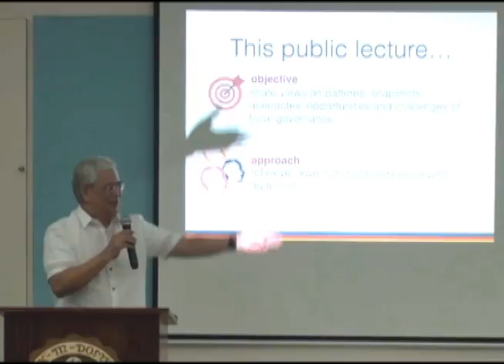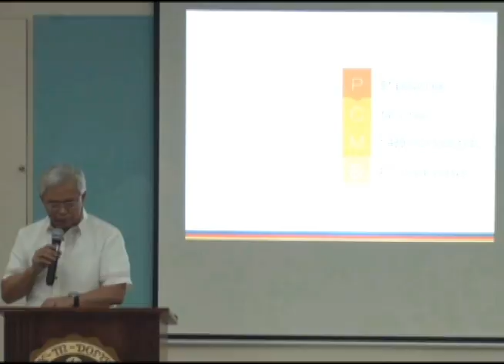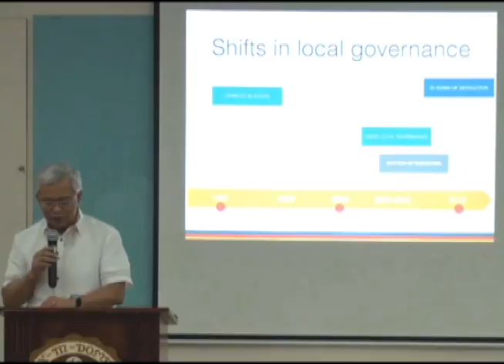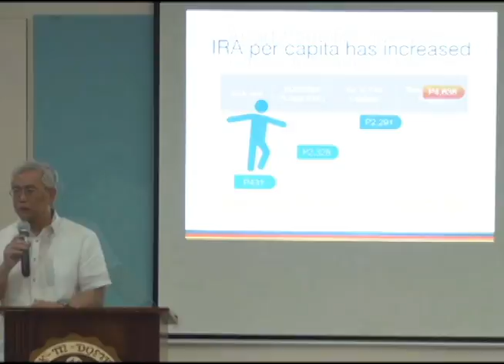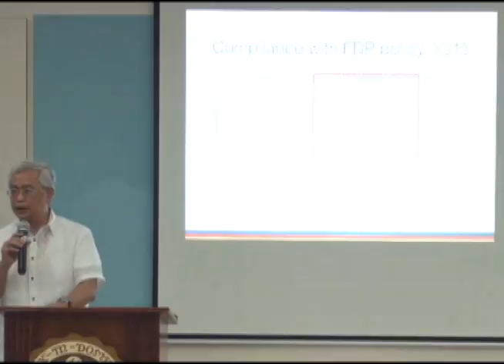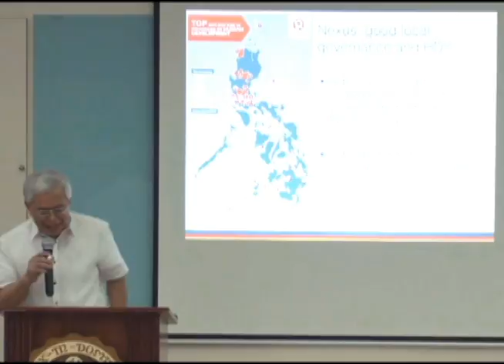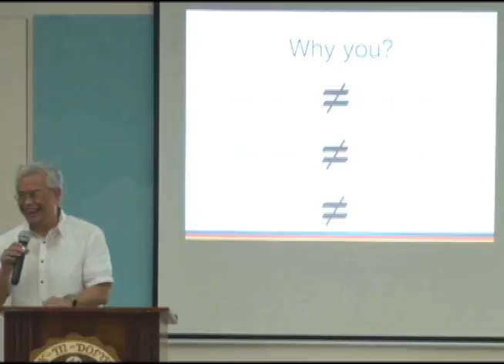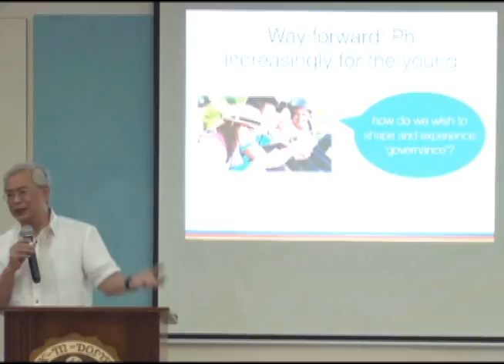Lessons in governance from 2016 Government Service Awardee Austere Panadero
Twenty five years after the enactment of the Local Government Code decentralizing national  services to local government units (LGUs), the Philippines is now more capable to address the basic needs of its citizens.

“LGUs are in better position to perform,” said Austere Panadero, Undersecretary of the Department of Interior and Local Government (DILG).

Panadero gave the lecture “Transitions and Transformations: Reflections on Local Governance in the Philippines in the last 25 Years” on October 8, 2016 at the San Alberto Hurtado Hall.  The talk was part of Ateneo’s 2016 Traditional University Awards - The Public Lectures. The 2016 Government Service Award recipient spoke about the changes in public service since the passing of the Local Government Code.

The transition periods in local governance may be divided into 2, Panadero said— capacity building and performance appraisal.   DILG’s function is to “help local governments carry out their functions,” Panadero explained.

“When the Local Government Code was passed in 1991, the only hurdle was local capacity.” The first 19 years were spent raising the capacity of LGUs.  For instance, local officials then had no power to respond to an emergency.  The system, Panadero pointed out, was very centralized.  The Local Government Code gave autonomy to the LGUs, enabling them to be self-reliant.  LGUs then did not have Internal Revenue Allotment (IRA) — income received from the national government.  The passing of the code allowed each LGU to collect IRA. Calculated based on a unit’s land area and population, IRA may be used to expedite socioeconomic projects for the community.

Panadero also expounded on some programs that DILG has introduced to inspire more LGUs in providing better services.  These include the Seal of Good Local Governance (SGLG).  The program challenges LGUs to continue good governance practices.  LGUs with SGLC must pass 3 core assessment areas (Good Financial Housekeeping, Social Protection and Disaster Preparedness) and at least one essential assessment area (Business Friendliness and Competitiveness, Peace and Order, or Environmental Management).  He talked about DILG’s Full Disclosure Policy Portal that allows the public to “view, download, and print financial documents” of how their LGU spends their budget. This has helped LGU materials become readily available to the public, he said.

Providing more resources and giving incentives have helped LGUS perform better, Panadero said.  “The way to move forward now is to continuously exchange idea and find out how we can best improve what we have.”

Pandero said dialogues are essential to achieving good governance. He appealed to the audience, especially the millennials, to engage with their local governments.

“Kailangan sumama ang mga kabataan sa mga usaping nakakaapekto sa kanila kinabusakan, Kailangang sumama, makilahok, at makialam na ngayon (The youth needs to be involved in discussions that will shape their future. Now is the time to engage),” he said.